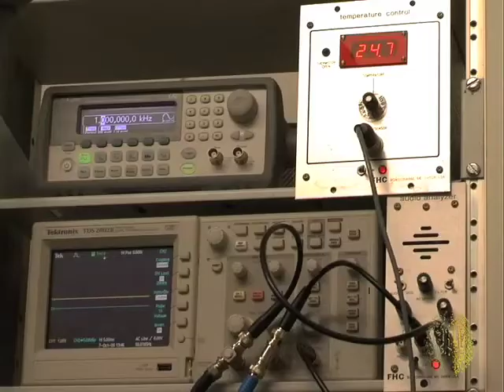Braincast 139 -- Henning Scheich über Lernen 1/3